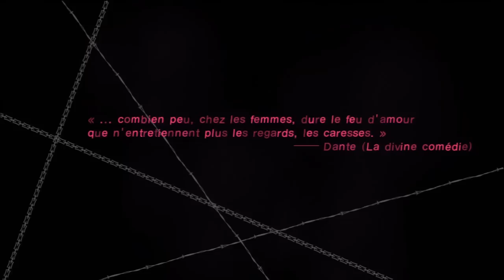Let's Play Catherine #3 Attention Aux Fesses Qui Parle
Voici l'épisode 3 du let's play sur catherine, alors dans cet épisode on va terminé la 3ème nuit puis on apprendra quelques trucs intéressent avec les cinématiques